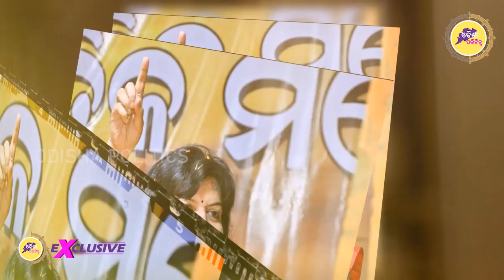ଅପରାଜିତା ହେଲେଣି ନାକେଦମ, ଶ୍ରୀମୟୀଙ୍କ କାଉଁଣ୍ଟର ଦେଖି ମୁଣ୍ଡ କରୁନି କାମ ! ଦଳୀୟ ନେତା ବି ଛାଡିଦେଇଛନ୍ତି ହାତ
ଅପରାଜିତା ହେଲେଣି ନାକେଦମ, ଶ୍ରୀମୟୀଙ୍କ କାଉଁଣ୍ଟର ଦେଖି ମୁଣ୍ଡ କରୁନି କାମ ! ଦଳୀୟ ନେତା ବି ଛାଡିଦେଇଛନ୍ତି ହାତ, ଅପରାଜିତାଙ୍କ ପଲଟିକାଲ କ୍ୟାରିୟର ବଞ୍ଚିବ ତ?